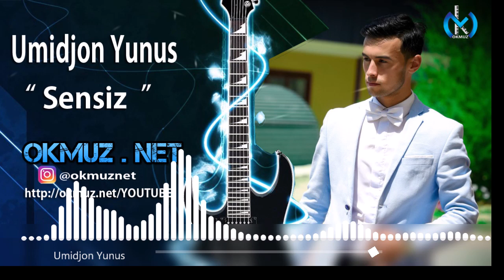Umidjon Yunus - Sensiz | Умиджон Юнус - Сенсиз